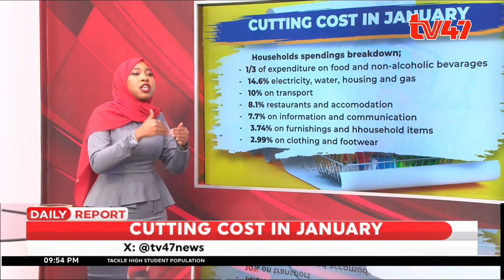If your're not a professinal consult a professional before making purchases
You cannot be changing your tabel every six months. - TheMarketPlace